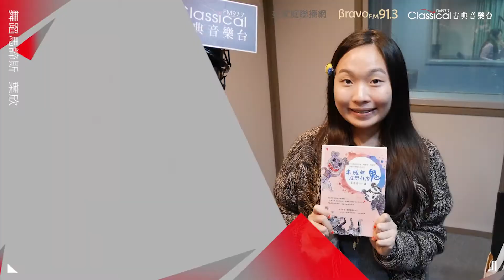【未成年在想什麼鬼】作者 黃常恩 (2021-0113預告)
🎧 生命能有幾個18歲？第一次的18歲，勇敢無懼；第二次的18歲融入了點社會化；第三次的18歲，開始省思生命。還記得那第一個18歲的珍貴嗎？
  黃常恩，旁人眼中樂觀、開朗活潑的女孩，爸媽眼中細膩有愛的女孩，國小三年級就能夠用自己的力量，販售畫作，為非洲的孩子募款，18歲的她，有了出國留學經驗，更廣闊的視野，與世界交流，她的18歲，跟我們想像的不太一樣。

📻好家庭聯播網，台北Bravo 91.3、台中古典音樂台FM97.7，1月13日，晚上六點，《舞蹈馬諦斯》節目邀請作者黃常恩，與我們分享「未成年在想什麼鬼」，透過書寫記錄生命的經驗，期望把青春的美好分享給大家。

鎖定播出時間，我們空中見！

📻【舞蹈馬諦斯】 主持人：葉欣
🎧 收聽方式：
☉－－ 1月13日 (三) 18:00pm 準時收聽
廣播電台線上收聽 ☛　台中 古典音樂台FM97.7、台北Bravo 91.3
手機線上直播收聽 ☛ (網頁最上方)

☉－－錯過首播：
「古典音樂台」官網，隨選隨聽 ☛ (1月13日 19:00開放)

加入古典音樂台，找我們聊天